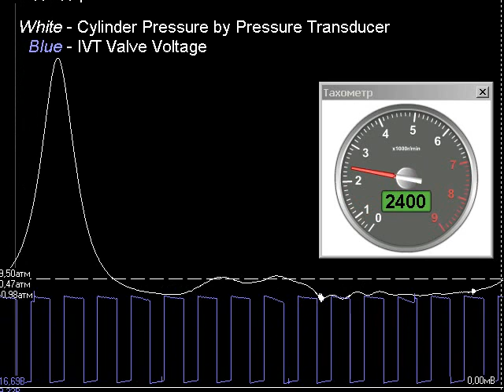Cylinder Pressure vs. IVT (Nissan) OCV Control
Cylinder Pressure vs. IVT Oil Control Valve Control while the Nissan QR20 Engine makes Acceleration